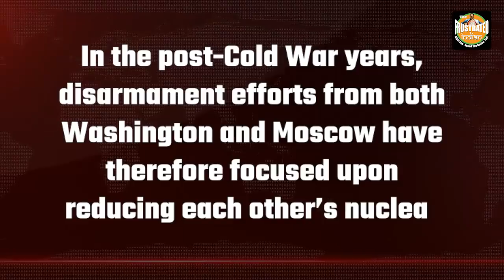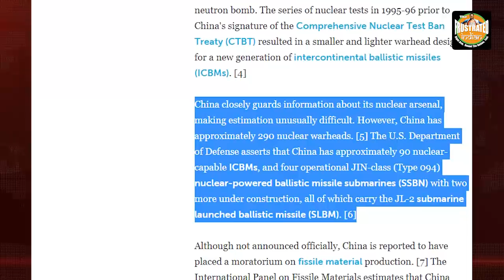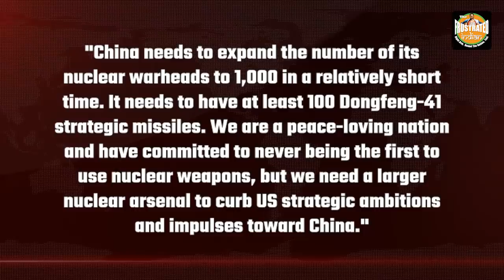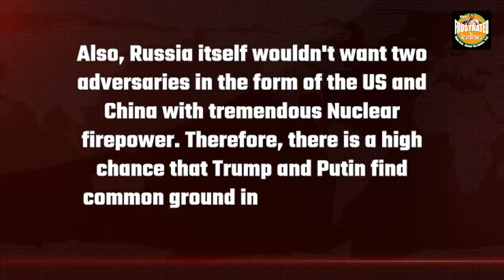Is Trump-Putin meet a precursor to the mainstreaming of Russia?